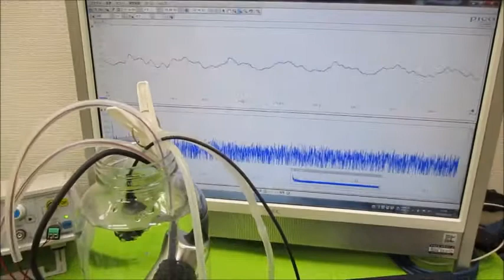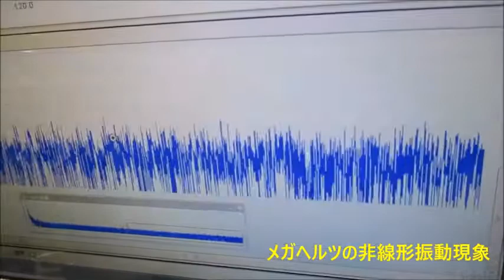超音波モデルに基づいた制御システムの開発技術 Ultrasonic-labo